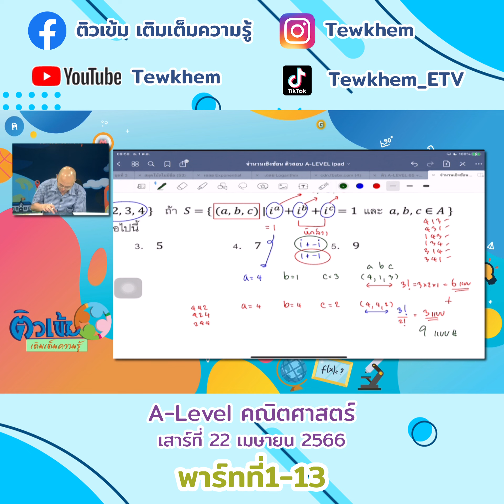A level คณิตศาสตร์ 22เม ย 2566 พาร์ทที่1-13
A level คณิตศาสตร์ 22เม ย 2566 พาร์ทที่1-1
A level คณิตศาสตร์ 22เม ย 2566 พาร์ทที่1-2
A level คณิตศาสตร์ 22เม ย 2566 พาร์ทที่1-3
A level คณิตศาสตร์ 22เม ย 2566 พาร์ทที่1-4
A level คณิตศาสตร์ 22เม ย 2566 พาร์ทที่1-5
A level คณิตศาสตร์ 22เม ย 2566 พาร์ทที่1-6
A level คณิตศาสตร์ 22เม ย 2566 พาร์ทที่1-7
A level คณิตศาสตร์ 22เม ย 2566 พาร์ทที่1-8
A level คณิตศาสตร์ 22เม ย 2566 พาร์ทที่1-9
A level คณิตศาสตร์ 22เม ย 2566 พาร์ทที่1-10
A level คณิตศาสตร์ 22เม ย 2566 พาร์ทที่1-11
A level คณิตศาสตร์ 22เม ย 2566 พาร์ทที่1-12